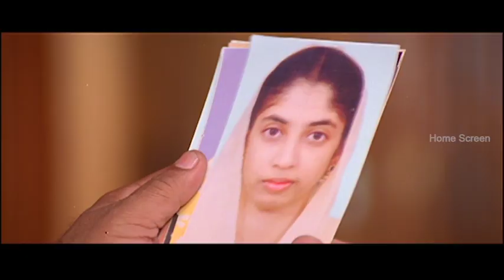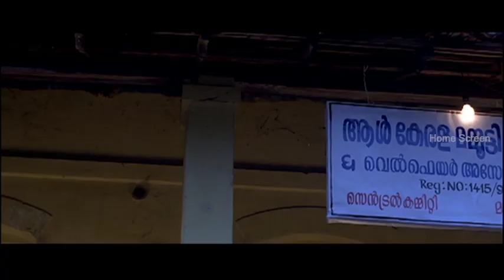One Way Ticket Malayalam Movie | Super Comedy Scenes 01 | Prithviraj | Mammootty | Bhama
One Way Ticket Malayalam Movie Scenes :

Watch the interesting scenes from the movie ONE WAY TICKET starring the all time favourites Prithviraj Sukumaran , Mammootty , Bhama , Jagathy Sreekumar, Salim Kumar and so on in important roles to entertain us as always. Movie has Rahul Raj composing the soothing songs whereas Rajamani took up the background score.

Produced by Gireesh Azhikode
Starring
Prithviraj Sukumaran
Bhama
Mammootty
Original Songs:
Rahul Raj
Background Score:
Rajamani